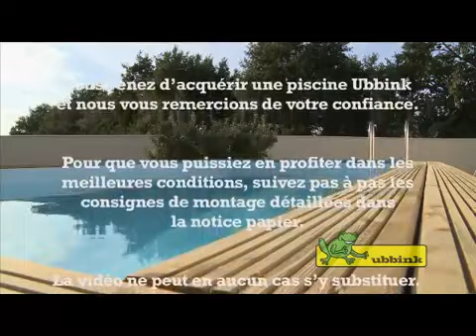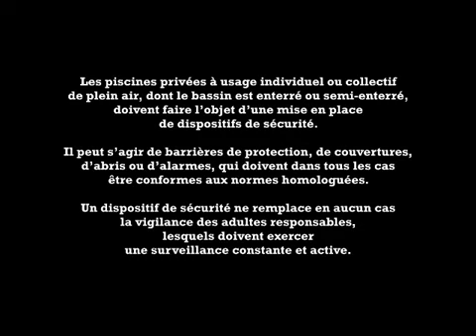Tout savoir sur les piscines en bois Océa rondes (modèle octogonal allongé) d'Ubbink.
Découvrez le modèle Océa de la marque Ubbink, décliné en plusieurs tailles et coloris.

Ce tutoriel peut également servir pour les piscines Azura octogonales allongées.